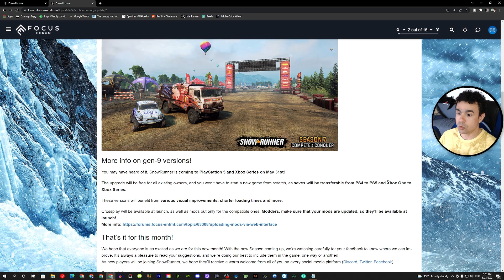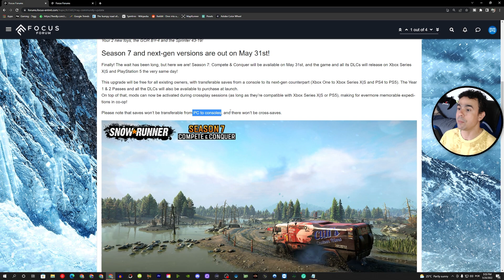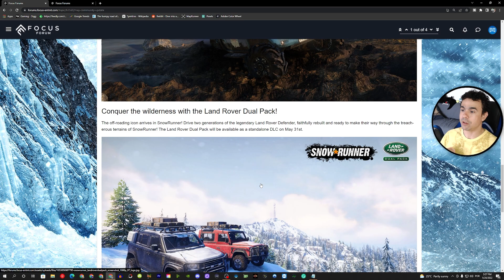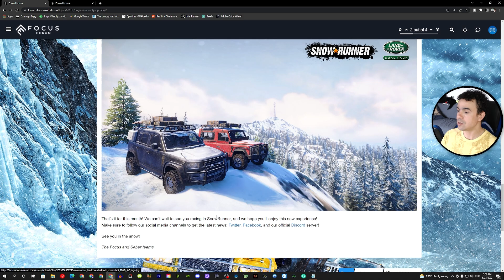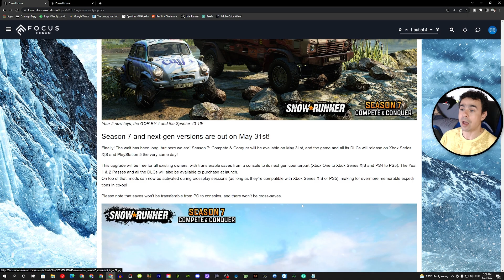SnowRunner Atualização da Comunidade Maio 2022 - Fase 7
Nova Atualização da Comunidade do mês de Maio de 2022 com as notícias e informações atualizadas da Fase 7 que vai sair de 31 relacionada a crossplay e saves para PS5 e Xbox X|S e o Pack de DLC da Land Rover